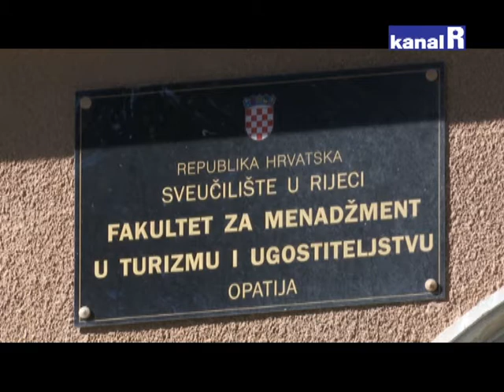KINESKI NA FAKSU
Fakultet u Iki prepoznao važnost kineskog jezika i za javnost otvorio dva programa s naglaskom na turizam